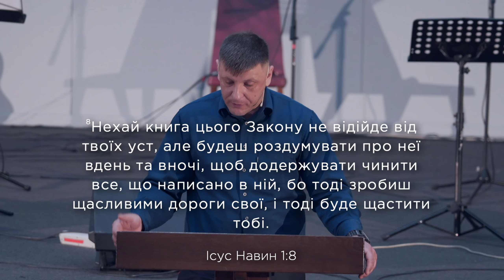Цінність часу - Денис Горковчук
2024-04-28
⛪ Церква "Благодать" м. Рівне

Реквізити для пожертв:
Найменування організації: РО РГЦ ЄХБ БЛАГОДАТЬ
Код отримувача: 26299568
Назва банку: АТ КБ "ПРИВАТБАНК"
Рахунок отримувача у форматі IBAN: UA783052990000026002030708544
Валюта: UAH